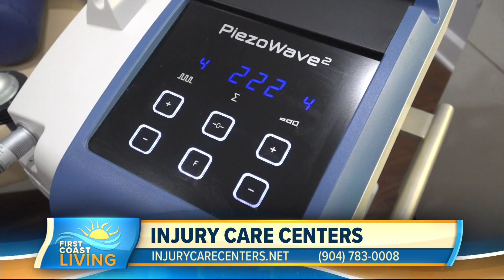Get treatment at Injury Care Centers (FCL Feb. 16, 2021)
There are several Injury Care Centers locations on the First Coast.